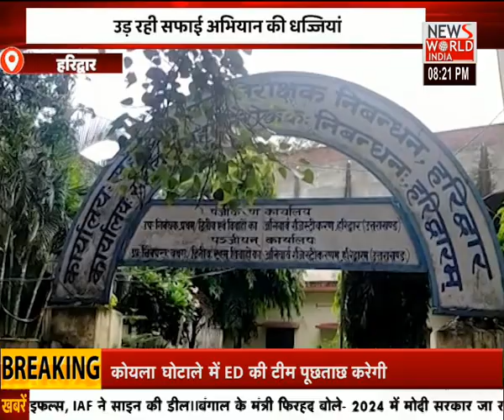Uttarakhand की तमाम बड़ी खबरों के लिए देखिए...APNA UTTARAKHAND । News World India